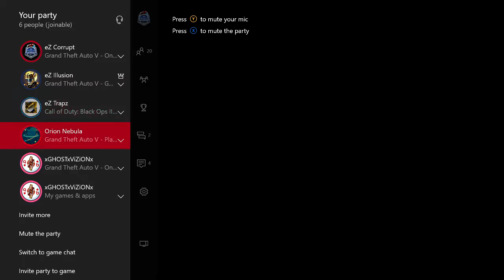eZ noobz playing GTA5 races!